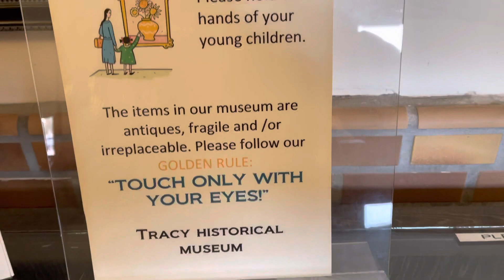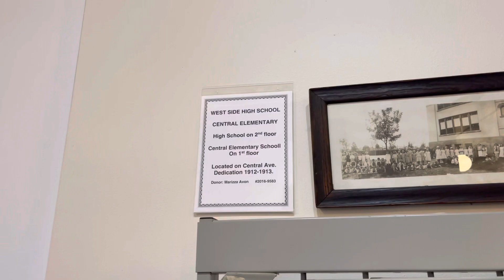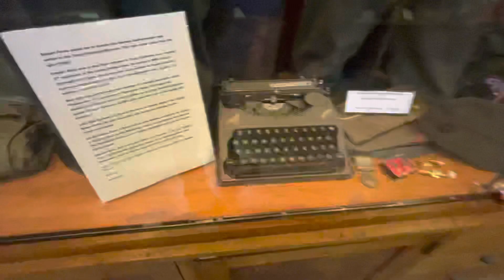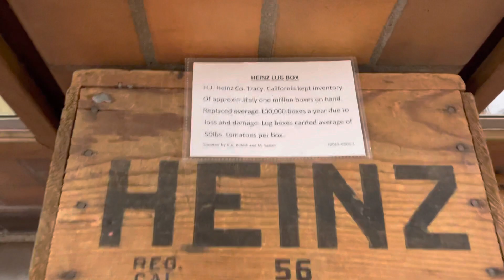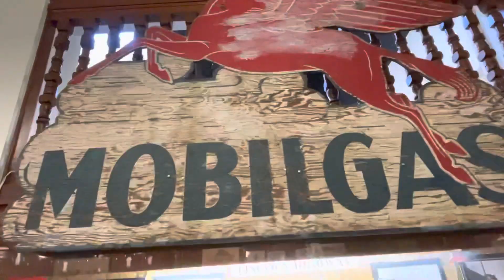Tracy historical museum￼